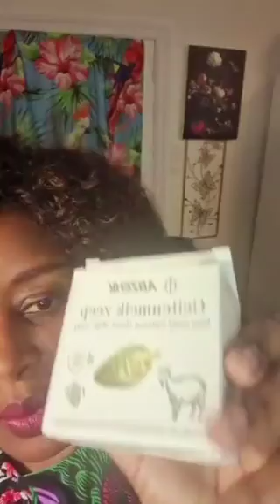Unveiling Our Brand New Trendy Collection - You Won't Believe What We Have!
tenue africaine, nouvelle tendance, nouvelle
collection 2023, des soublimes veste
en wax.

tenue africaine nouvelle tendance, vestes africaine en wax
des soublimes vestes
wax, nouveaux modeles pour les grand super wax
nouvelles collection des modeles en pagnes.